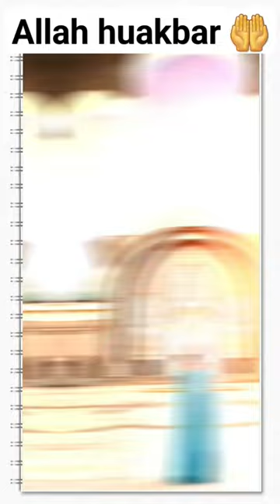juk jao jukjao ye kaise munkin || alhamdulillah 🤲